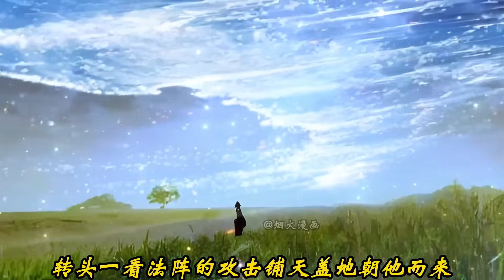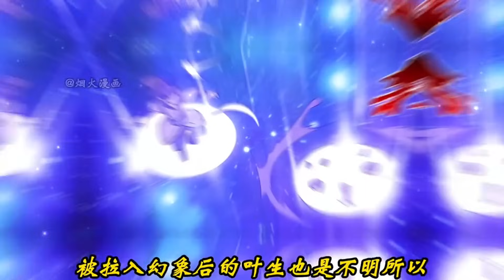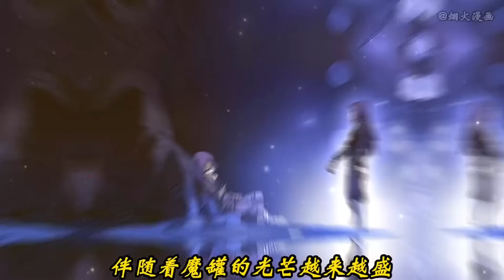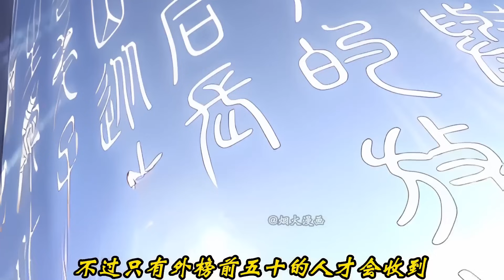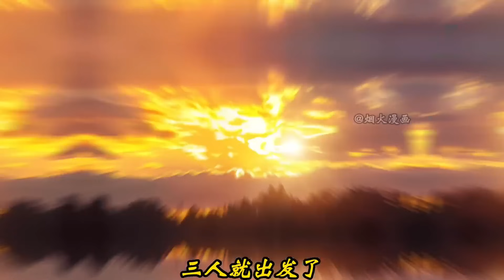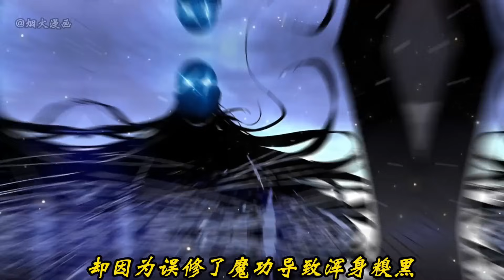💖💖 《斩天道》第1-36话 宗门百年难得一见的天才，即将30岁的他到现在却还是个单身狗！热血